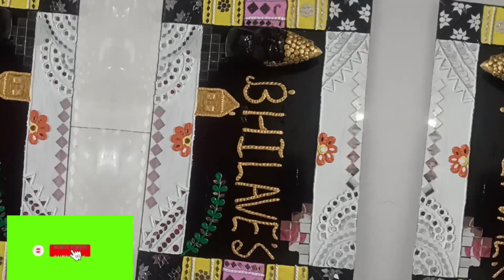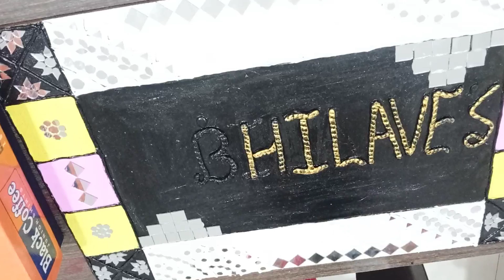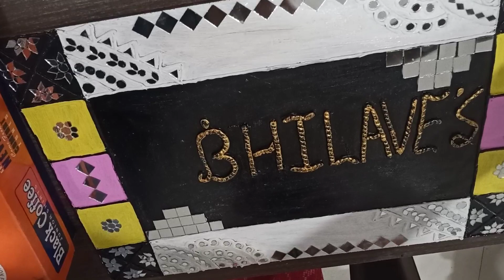🥰Crafting a Unique Nameplate: Easy and Affordable DIY Project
is vedio me ham simple se hairband ko diy karke new look denge
query solved
mdf board Nameplate kaise banaye
how to make Nameplate at home
nameplate making at handmade nameplate making at home
customised nemplate at home
nameplate making at home
name plate
nameplate for home
nameplate making
nameplate making at home from cardboard
nameplate me name kaise likhe
nameplate for door ideas
nameplate for home diy
nameplate diy

I'm on Instagram as @crafty_kanchu. Install the app to follow my photos and videos.